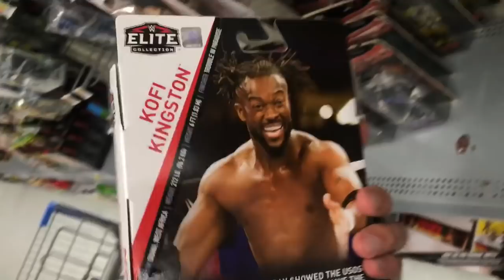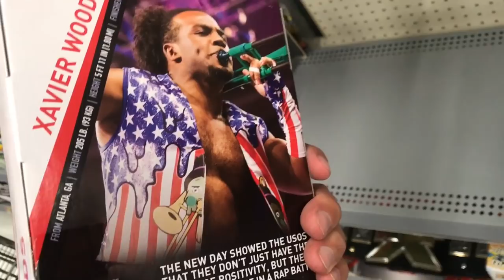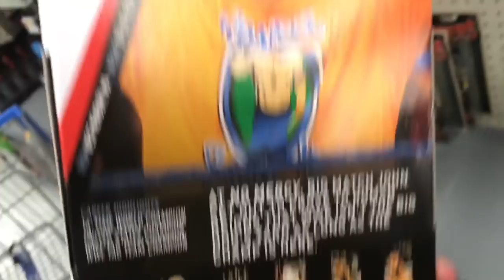WWE Toy Shopping at Walmart! PLEDGE ALLEGIANCE TO MY PANTS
Grims Toy Show brings to you my loving relationship for shopping for Mattel WWE Elite superstars toys and action figures at the store walmart